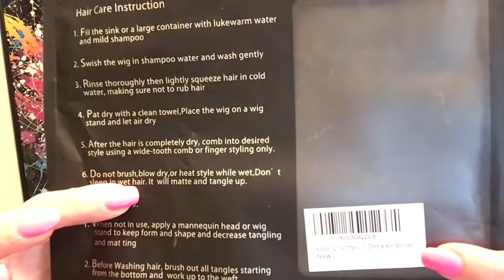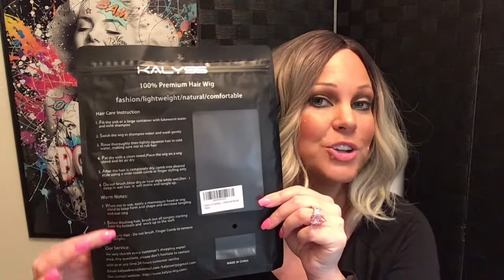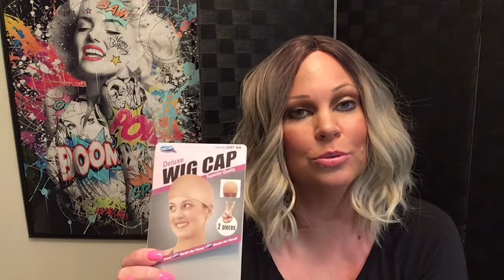We need to talk about Kalyss Wigs & Why you need 1!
My Kalyss wig saved my life and my time💞💞

My ombre 12 Inch ash blonde kalyss wig!

Wigs 101